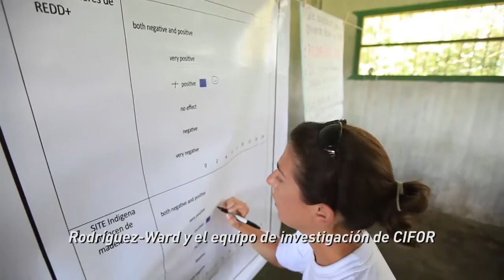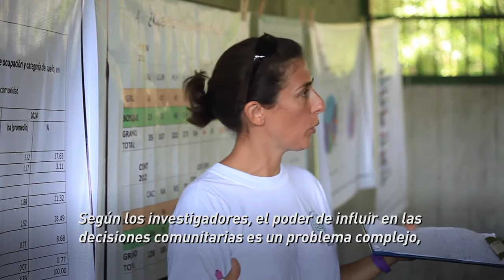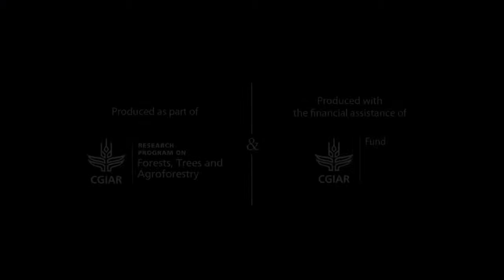Women of the forest: Shipibo-Konibo Communities in the Peruvian Amazon